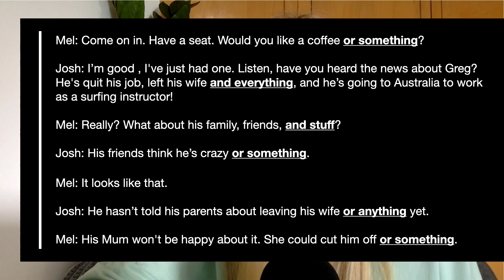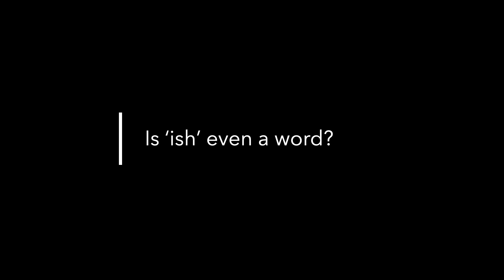VAGUE EXPRESSIONS to become FLUENT in English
To sound natural in English, learn the phrases from this video. Vague language will make your speech more FLUENT.

0:16 What is VAGUE LANGUAGE?
0:42 Examples of VAGUE LANGUAGE
0:52 loads/ tons/ plenty of
1:04 a couple of/ a few
1:16 stuff/ thing
1:32 and stuff/ and stuff like that
1:50 the whole thing/ the whole...bit
2:10 or something/ or anything/ and everything
2:52 about/ give or take/ more or less
3:09 roughly
3:19 roughly speaking
3:29 generally speaking
3:50 kind of
4:06 have something to do with
4:30 somehow/ one way or another
4:50 and so on/and so forth
5:08 suffix -ish
5:27 what the word ISH means
5:48 When can VAGUE EXPRESSIONS be IMPOLITE?